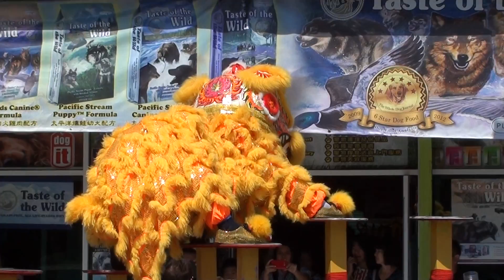Kepayan Rumah Murah Lion Dance Troupe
Iramanis Petshop
03rd Feb 2014( 4th Day CNY)